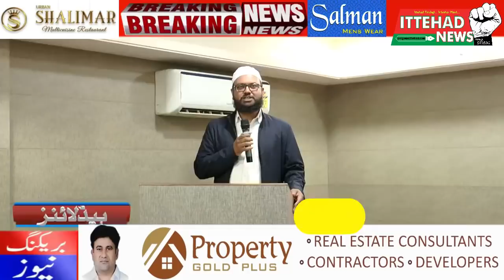ITTEHAD NEWS | BELGAUM NEWS | - AHAM KHABARON PAR EK NAZAR (DATE-11-09-2021)